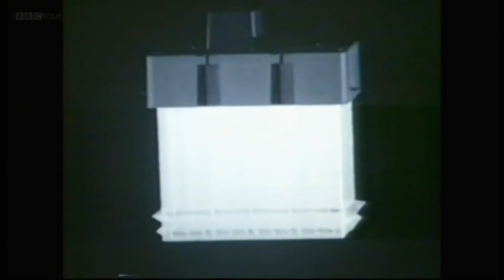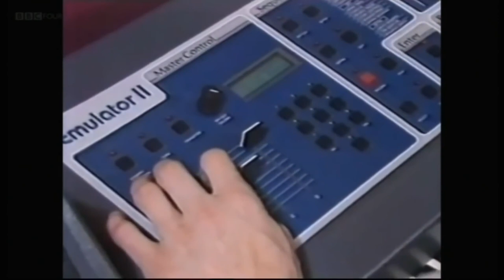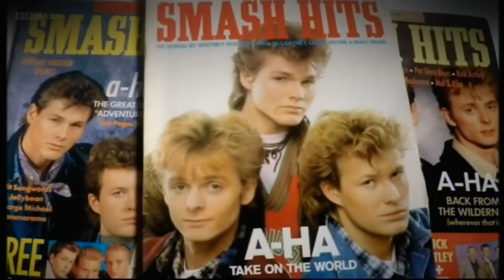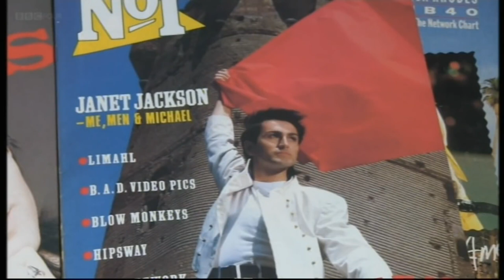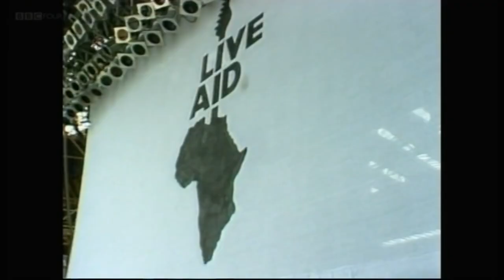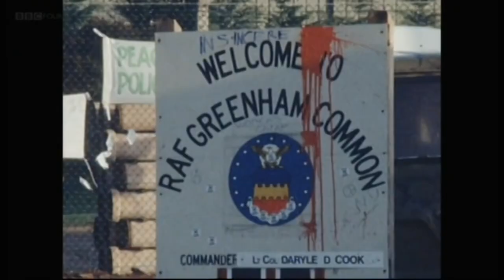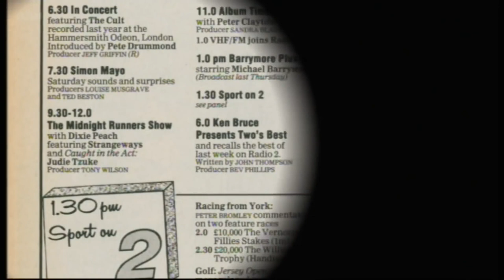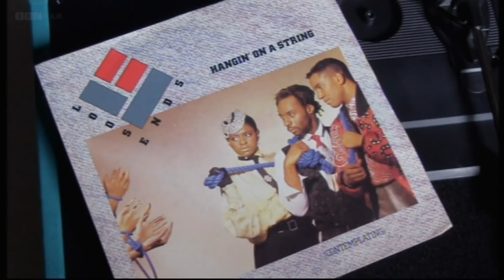Story Of Top Of The Pops 1985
Music and current affairs from 1985.